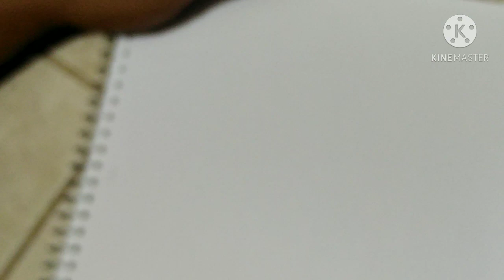Simetría del rostro humano "para principiantes"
En este vídeo entenderás situaciones básicas de la simetría del rostro humano. Las medias a partir de un ojo y como se conforman